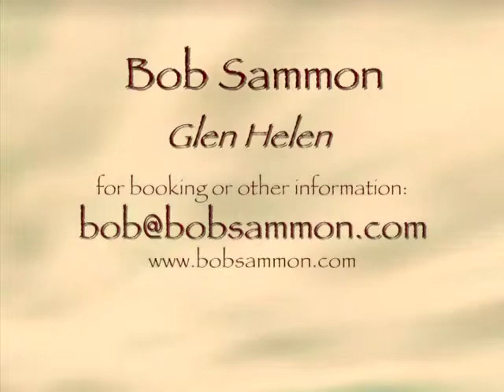TV version of Glen Helen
Here's the other song I did during the TV interview with Gary Gerrone for Avon Lake Community TV as we talked about the monthly open mic I host for the city. This is one of my older (like from the '70s) songs. Extra points (no prizes) if you can catch the line I screwed up.